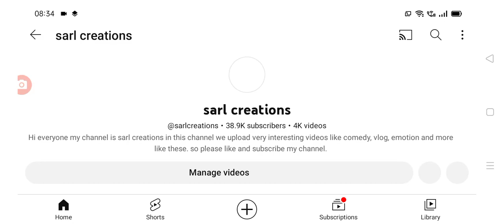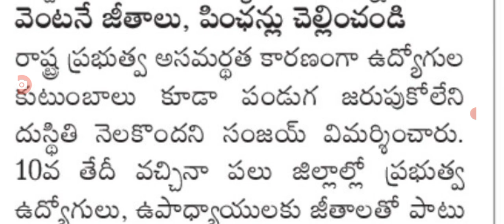ఎట్టకేలకు ఉద్యోగ పెన్షనర్లకు జీతాలు విడుదల Telangana employees and pensioners salaries.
hello everyone today update is TS government latest update on employees and pensioners salaries .@sarlcreations